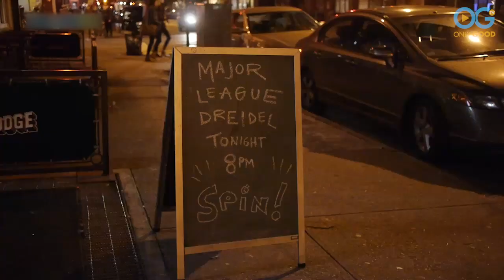Dreidel Spinning Kids Can Now Have Major League Dreams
Now that the NBA's Nets have ended a long drought and brought major league sports back to Brooklyn, will other sports leagues follow? A new sport is making a push to fill the breach in this New York City borough, and what it lacks in notoriety it makes up for in originality... Welcome to Major League Dreidel!

To be a big time dreidel spinner you don't have to celebrate Hanukkah, you don't even need to be Jewish. You just need a supple wrist, a thirst for competition (and a strong beverage), and a catchy nickname.

Eric Pavoney, the self described "Knishiner" of Major League Dreidel, has worked up a  pretty good “spiel” of how this organization is on the cusp of creating a league of professional dreidel spinners. "It has taken upon itself to take a traditional child's gambling game and turn it into a professional sport," he remarked. The world's first Dreidel Championship took place in Brooklyn and featured such notable dreidel stars as Spin-Credible Hulk, Dr. Dre-idle, and Spin-Diana Jones.

With this kind of enthusiasm, the dreidel could soon become much more than just another holiday tchatchke!

Watch an exclusive collection of stories featuring PETS, FAMILY, WELLNESS, and COMMUNITY, including unique series and Live Specials that shine a spotlight on everyday people, making the world a better place.